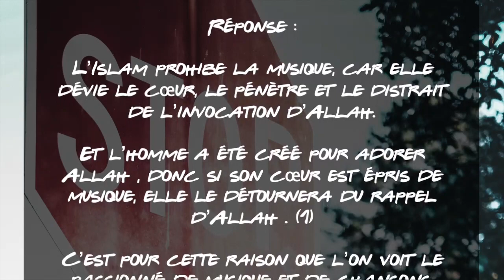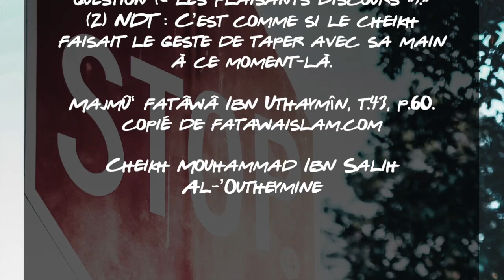Pourquoi l’islam interdit-il la musique ?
Cheikh Mouhammad Ibn Salih Al-’Outheymine - رحمه الله